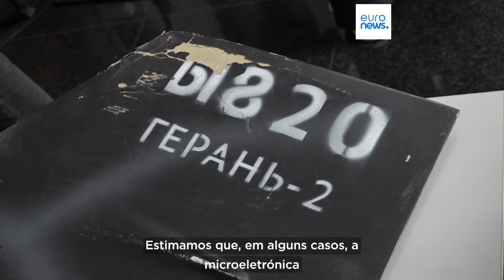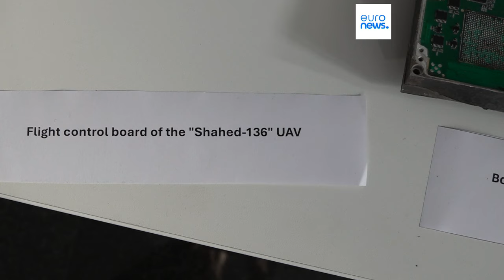Como é que a Rússia pode continuar a produzir armas com peças estrangeiras apesar das sanções?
Microchips, semicondutores e outros produtos microeletrónicos da China, dos EUA e da UE continuam a ser encontrados em drones e mísseis russos lançados contra a Ucrânia.